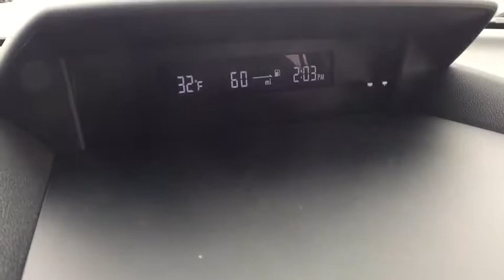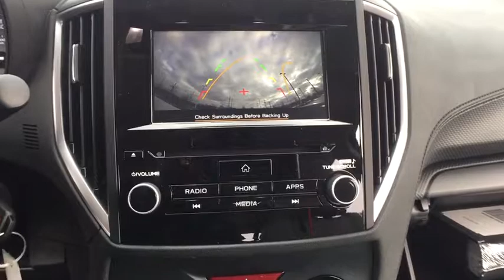2019 Subaru Forester Macomb, Rochester, Royal Oak, Sterling Heights, Troy, MI F190507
Crystal White Pearl N 2019 Subaru Forester available in Macomb, Michigan at Sellers Subaru. Servicing the Rochester, Royal Oak, Sterling Heights, Troy, MI area.

Sellers Subaru
23651 Hall Rd

2019 Subaru Forester Crystal White PearlbrbrbrAt Sellers Subaru we are focused on you! No matter what you're looking for, we'll help you find the right car to get you there. Buy with confidence! Our Transparent Pricing and a 7 Day Love It or Leave It Guarantee to prove it! Reputation is Everything!